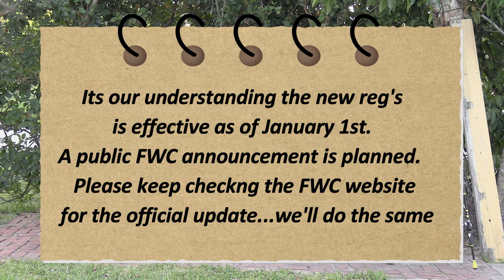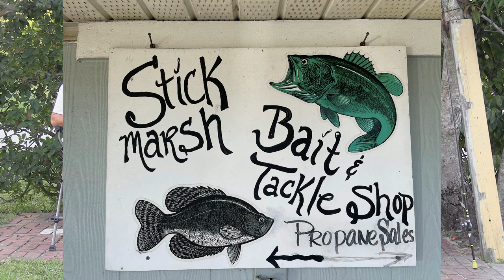Circle Hooks and Rat L Trap Headwaters Lake Fishing Report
Headwaters Lake Fishing Report includes using circle hooks bass fishing, how to use Rat L Trap, , bass spawning season update, and Headwaters Fellsmere regulations update.  Kayak safety Become a better bass fisherman by understanding the bass spawn. Join us for Weekly bass fishing and Headwaters lake reports. Learn from the best local fishing guides in Headwaters Lake and surrounding lakes. Bass fishing tips for Headwaters Lake, Garcia Lake, Stick Marsh, Kenansville Lake, Blue Cypress Lake, Three Forks Marsh. Fishing tips to use across the country.

Bass fishing report Headwaters. Keep up with the best bass fishing rigs and tips including a kayak bass fishing update. Bass fishing tips from beginner to expert.
The bass fishing reports include what was caught the previous week and on what baits, along with the upcoming weeks suggested areas and bass fishing baits to sure for the best chance of catching the big ones. We also do a bait rig up of the week along with a bass fishing hack as well.

Best baits for Headwaters Lake and Surrounding lakes

Scum Frog Launch Frog
Black and Blue Senko
Whopper Plopper
Rattle Trap Gold and Silver
Tungsten weights 1/12 oz
Pop Frogz Z man

Capt Gerry
Vero Beach Big Bass Fishing Charters

Capt Dan Hand
Fishing Hand Guide Service

Pedal Kayaking Guided Adventures
[Fishing-Island Excursion-Eco Tours]
Living Waters Kayaking

21716 73rd Mnr Vero Beach, FL 32966US